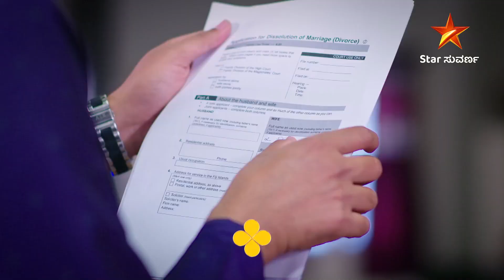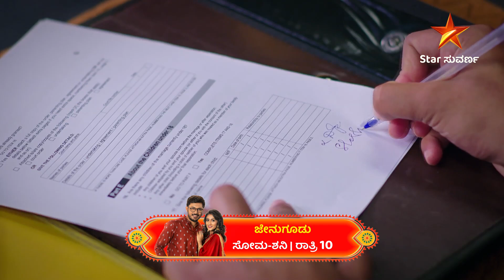ವಿಶಿಷ್ಟ ತಿರುವುಗಳ ರೋಮಾಂಚನಕಾರಿ ಸಂಚಿಕೆಗಳು ಇಂದಿನ ಸುವರ್ಣ ಸಿರಿಯಲ್ಸ್ ನಲ್ಲಿ | Star Suvarna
ವಿಶಿಷ್ಟ ತಿರುವುಗಳ ರೋಮಾಂಚನಕಾರಿ ಸಂಚಿಕೆಗಳು ಇಂದಿನ ಸುವರ್ಣ ಸಿರಿಯಲ್ಸ್ ನಲ್ಲಿ.